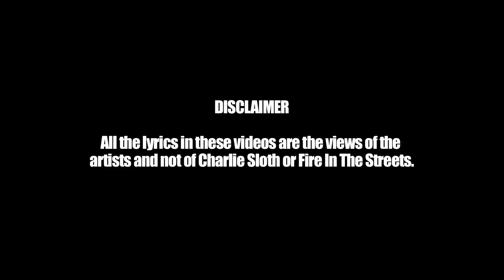Razor - Fire In The Streets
North West London rapper Razor gives Charlie that fire in the streets!